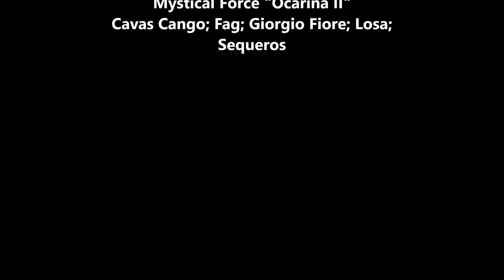Urgência de ser